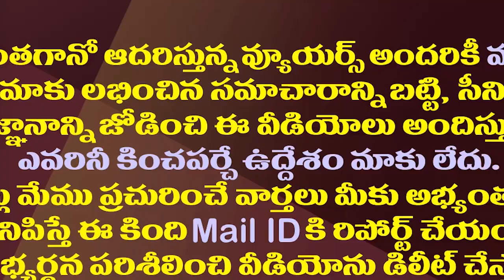పవన్ కు బిగ్ షాక్..వైసీపీలో చేరిన జనసేన కీలక నేత| Janasena Key Leader Rayapureddy Prasad Joins YSRCP